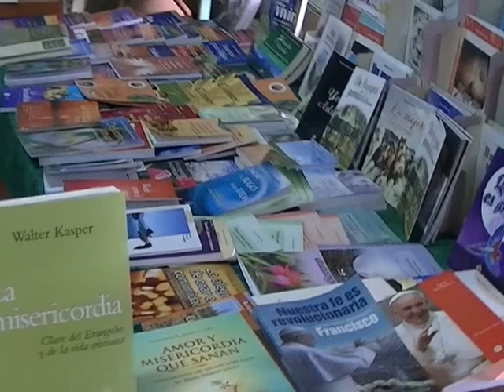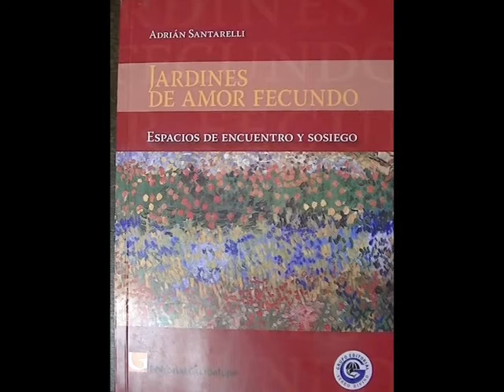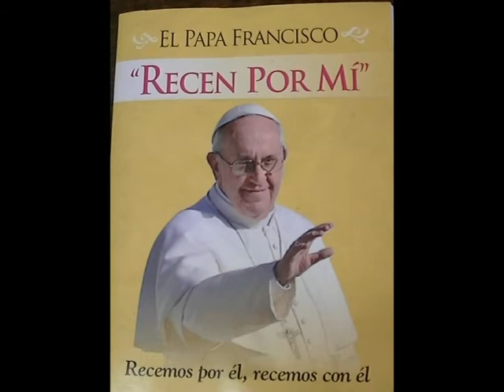Programa "Por Amor a Ti" - Fe, Medicina y Cultura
Padre Luis Liberti  Editorial  Guadalupe -
Mansilla 3865 - Palermo